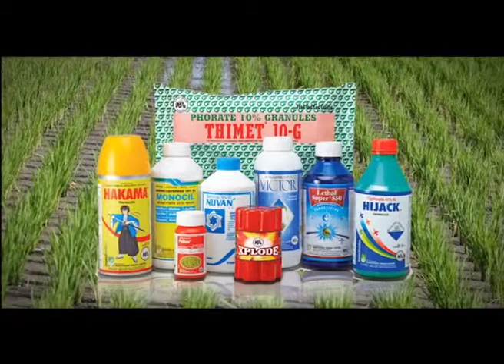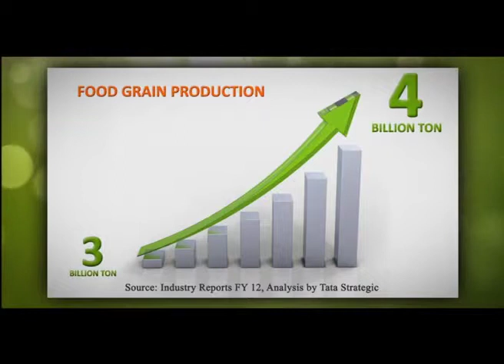Insecticides India: OAT & IIL India Laboratories Pvt Ltd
If you would like to know more about Insecticides India, please contact our Investor Relations Advisor, Churchgate Partners on .  Thank you.